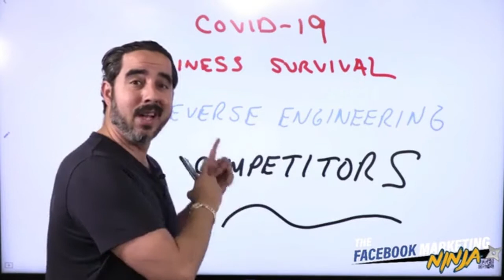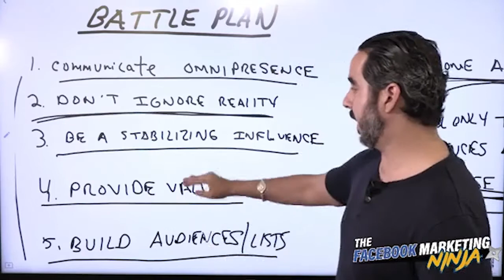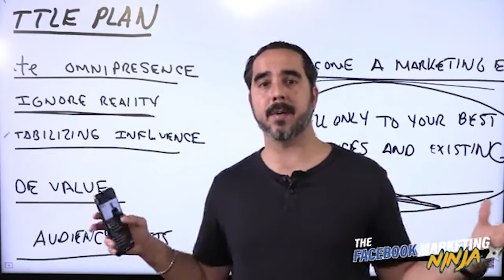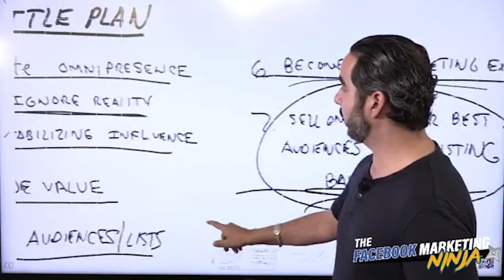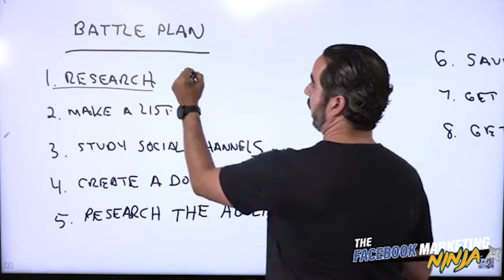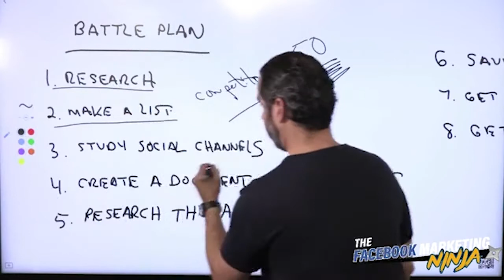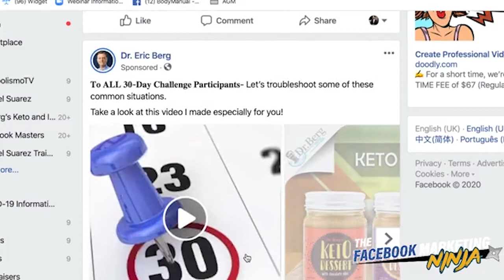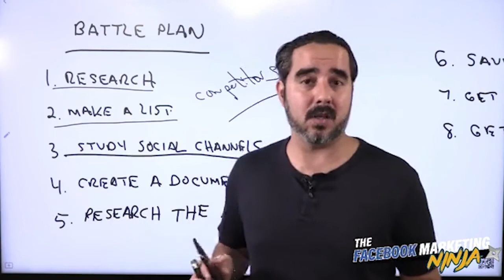7 Step Marketing Plan for all Economies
You can always tell who the real entrepreneurs are from the fake ones when the economy drops. Even though I was pretty confident with my businesses I was always curious about how they handle an economic crash. Well, I’m still here and growing during all this 2020 craziness.

In this video, I break down my 7-step marketing formula to thrive in any economy. You’ll also get a little background on my personal journey with entrepreneurship that I hope inspires you either start your own or keep going on the journey you’re already on.

I’ll also start to define the importance of reverse engineering your competitors, which we’ll talk more about in a future video.

If you want to learn more about marketing and how to dominate the social media advertising game join my coaching program.

𝗔𝗯𝗼𝘂𝘁 ManuelSuarez